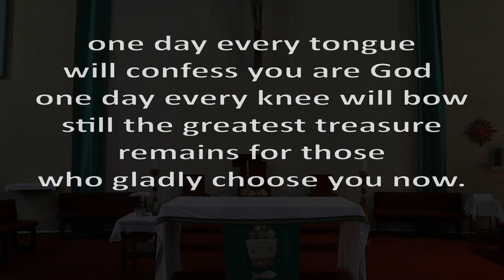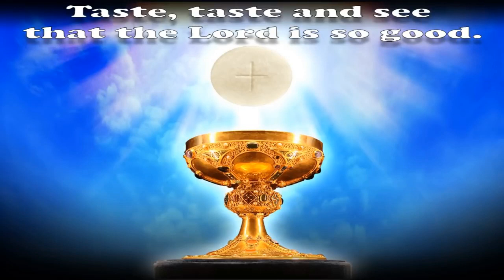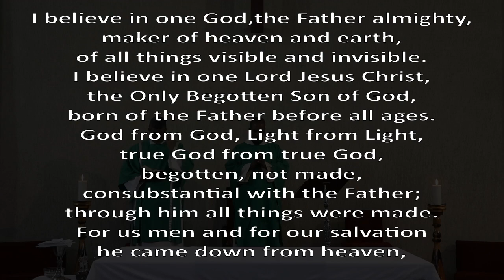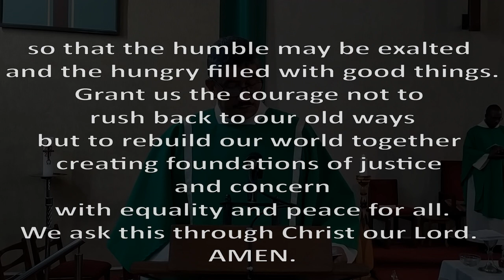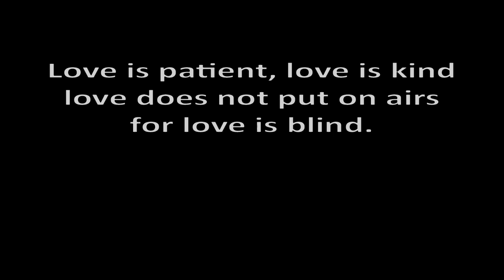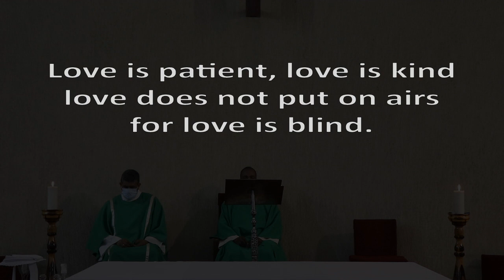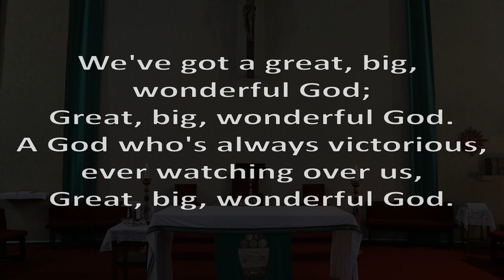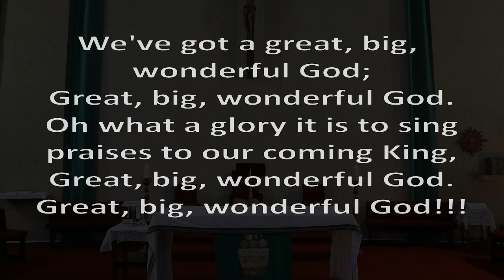Holy Mass | 22-08-2021 | Celebrant Fr. Mduduzi Mchunu, OMI